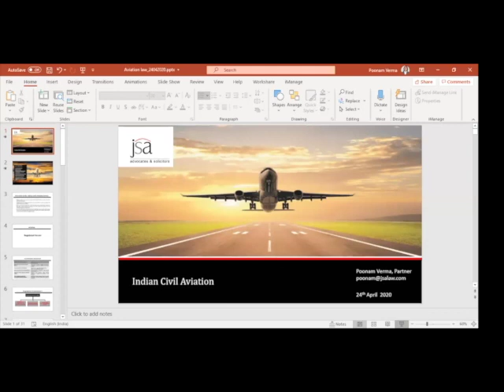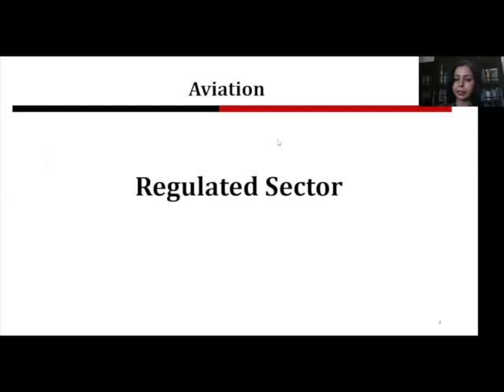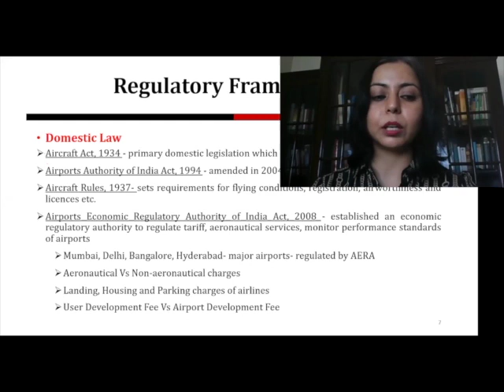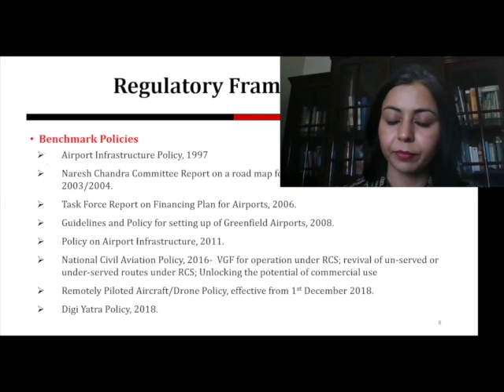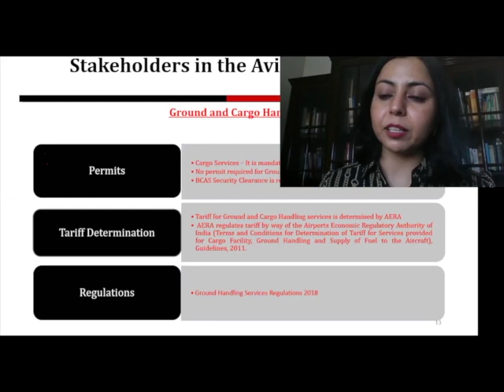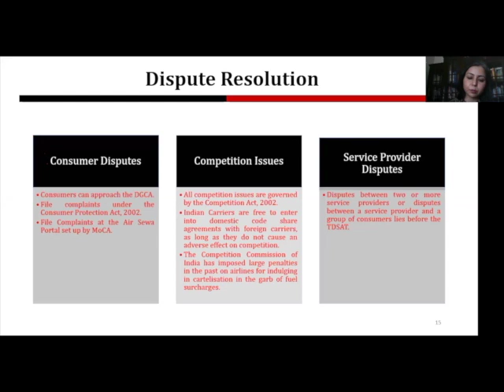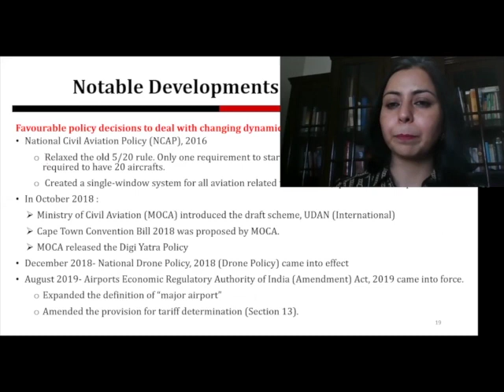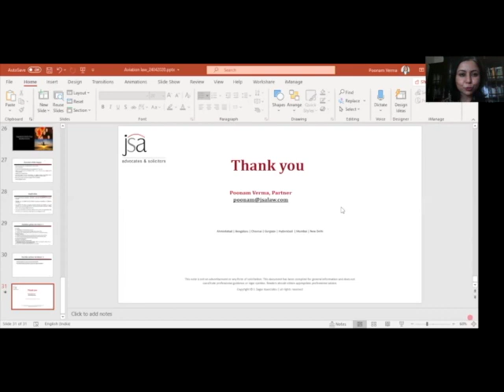Aviation Laws and Concepts in the Sector | Ms. Poonam Verma | Guest Lecture Series | LloydLawCollege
On 24th April 2020, 𝐌𝐬. 𝐏𝐨𝐨𝐧𝐚𝐦 𝐕𝐞𝐫𝐦𝐚, 𝐏𝐚𝐫𝐭𝐧𝐞𝐫, 𝐉 𝐒𝐚𝐠𝐚𝐫 𝐚𝐧𝐝 𝐀𝐬𝐬𝐨𝐜𝐢𝐚𝐭𝐞𝐬 was invited by Lloyd Law College for an Online Guest Lecture Series on 𝐀𝐯𝐢𝐚𝐭𝐢𝐨𝐧 𝐋𝐚𝐰𝐬 𝐚𝐧𝐝 𝐂𝐨𝐧𝐜𝐞𝐩𝐭𝐬 𝐢𝐧 𝐭𝐡𝐞 𝐒𝐞𝐜𝐭𝐨𝐫. And what a turnout by our enthusiastic students and colleagues who participated in the lecture and posed some really interesting questions on her. We would like to thank Ms. Verma for her contribution.